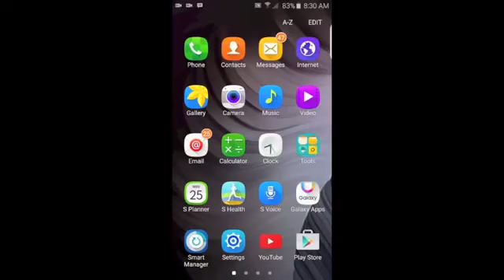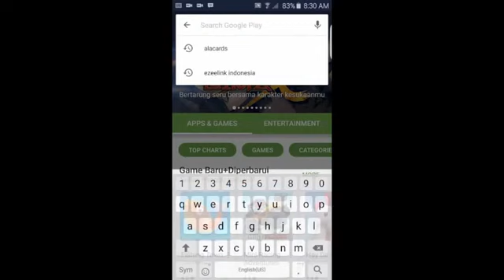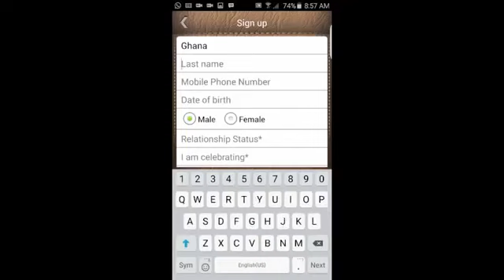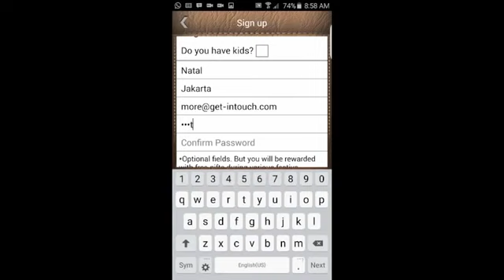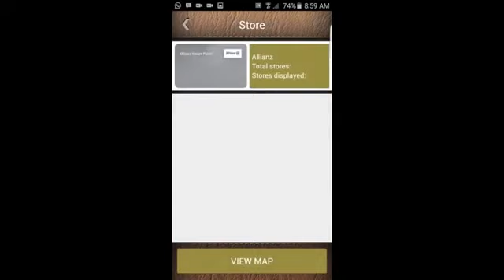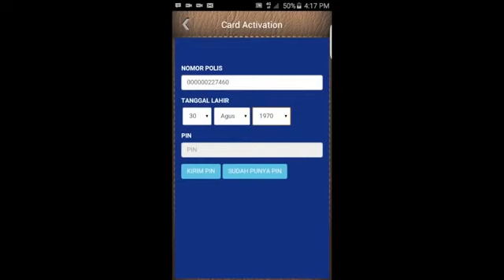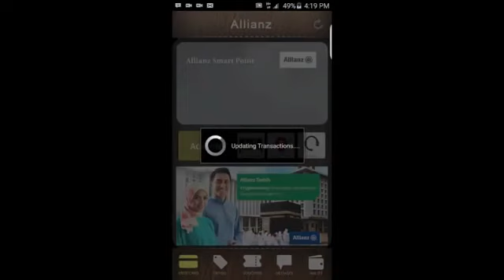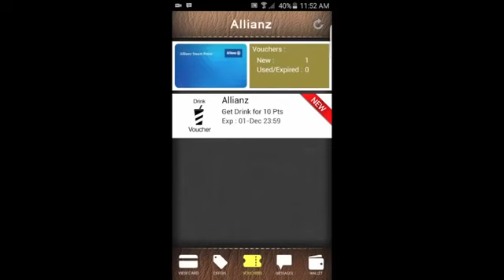Allianz Smart Point Panduan Aktivasi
Apa itu allianz smart point dan bagaimana mengaktivasi Allianz Smart point. Panduan aktivasi allianz smart point.